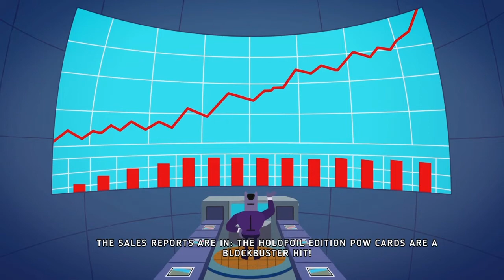OK K.O.! Let’s Play Heroes | Part 2 | PS4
OK K.O.! Let’s Play Heroes delivers an original storyline made in collaboration with series creator Ian Jones-Quartey. When the diabolical Lord Boxman resets the card levels of every hero in Lakewood Plaza Turbo, a mall for heroes, it’s up to young K.O. to help his friends, defeat Boxman’s robot army and save the day.

Blending a dynamic beat-‘em-up with a story-driven adventure, the game lets players smash and bash their way through evil robots while learning more about the quirky citizens of the Plaza. K.O. will have to go on crazy quests and level up his stats to unlock powerful new fight moves. The core combat also uses special collectible POW cards that let K.O. call his favorite heroes into battle to assist him with weird and devastating abilities.